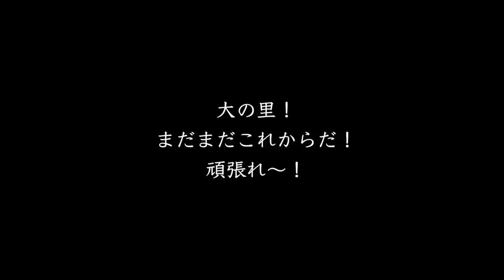朝乃山またしても・・・錦木＆高安！絶好調！！大相撲７月場所５日目！【大相撲】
大相撲名古屋７月場所５日目。
大関取りを目指す関脇の大栄翔、若元春、豊昇龍。若元春が敗れ他の2人が勝利。若元春は２敗となった。幕内では全勝は錦木、高安、豪ノ山の三人となりました。